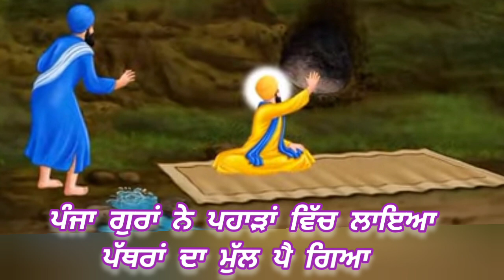ਪੰਜਾ ਗੁਰਾਂ ਨੇ ਪਹਾੜਾਂ ਵਿੱਚ ਲਾਇਆ।New parbhat feri shabad।Guru Nanak Dev Ji।🙏🙏🙏🙏🙏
Guru nanak dev ji shabad parbhat feri wale